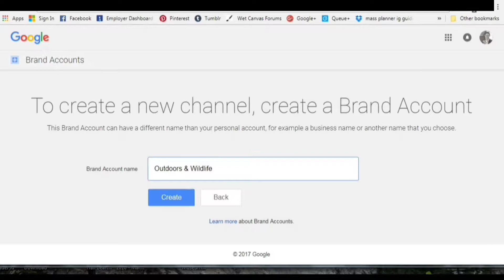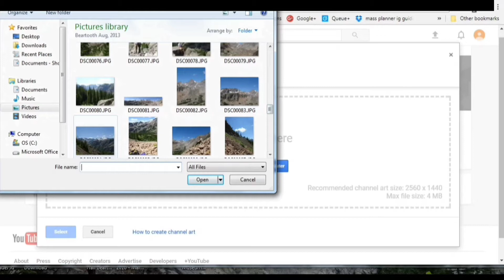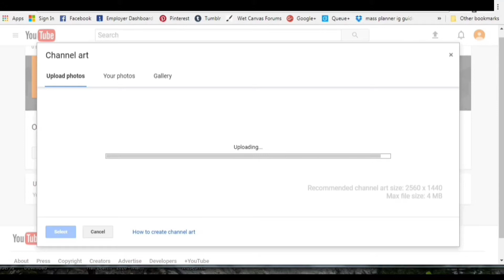How to Add Another Channel to Your YouTube Account: FAST & EASY - Multiple Channels Under One Email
This video will show you how to create a second YouTube channel in under 45 seconds, and with the same account as your other YouTube channel.

If you look near "creator studio" at the top right hand corner of your computer's screen, you will see a gear icon. Click on this and you will be taken to an "overview" of your account settings. Once there, scroll down to the bottom of the page and click on "see all my channels or create a new channel"... Click on this, enter your new channel's name, and click "create" and that's it!

You will not need to logout or login when switching between your YouTube channels. This is very easy and takes less than 1 minute.

Just think about what your channel will be called because you want a name that is unique!

This video also covers adding channel art, and we discuss using YouTube's logo in your channel art. There are some important rules for using their logo in your channel!

"Automotive Force" by Silent Partner